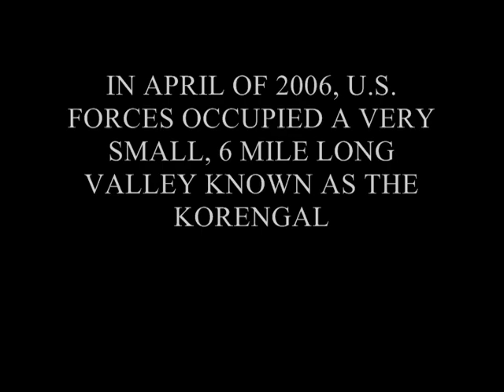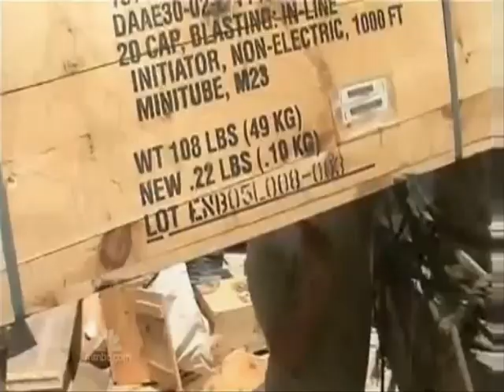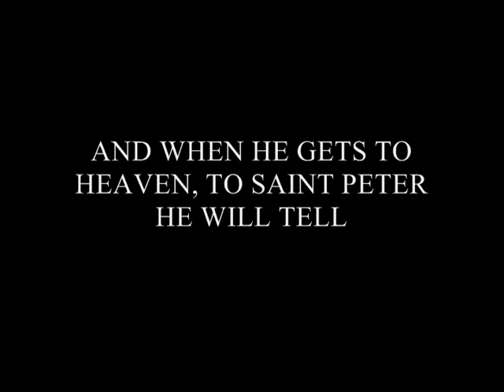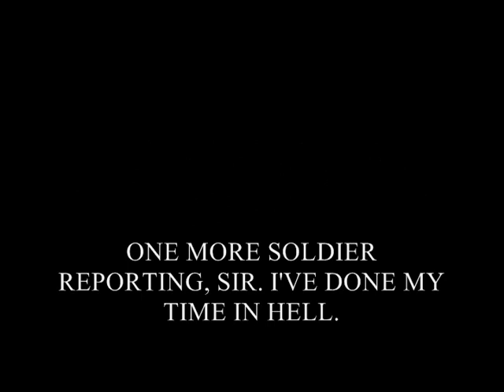Valley of Death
This is a compilation of news reports and videos taken during the occupation of the Korengal Valley, Afghanistan, from 2006 to 2010.